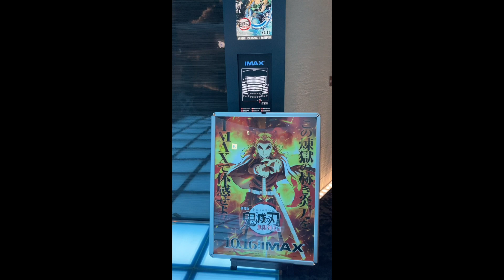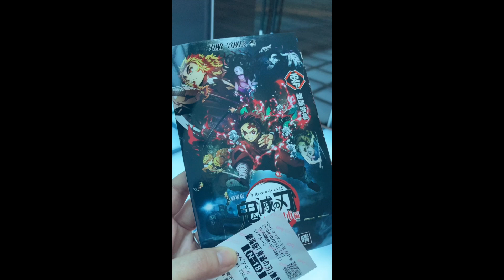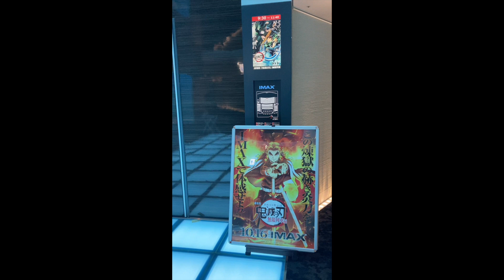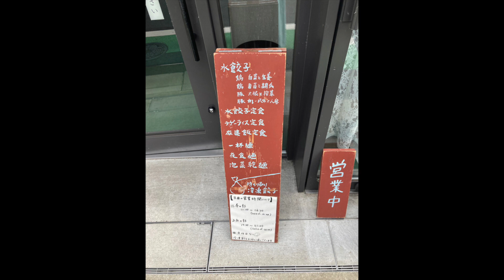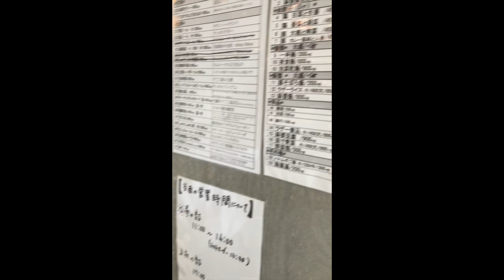劇場版『鬼滅の刃』無限列車編を観てきました | Demon Slayer : Kimetsu no Yaiba the Movie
いま話題の映画「劇場版『鬼滅の刃』無限列車編 」を観に行ってきました。
観た直後の感想やその後のランチの様子を動画にしましたので、ぜひご覧ください！

【目次】
00:00~ オープニング
00:50~ 劇場到着
02:51~ 観劇後の感想
05:53~ ランチ＠按田餃子

【関連動画】
「鬼滅の刃」☆TK夫婦のｵｽｽﾒ漫画☆ 《無料》試し読みアリ♪2020年劇場版公開前にぜひ！【TK's STORY#18】

▼TK夫婦のオススメ漫画「鬼滅の刃」を読みたい方は、コチラからどうぞ。
※【無料】試し読みできます。

一夫婦の一コマを撮影したものとしてお手柔らかにご覧いただければ嬉しく思います。
ぜひお楽しみくださいね。

【TK夫婦の成功法則 公式LINE】では、幸せな理想の家庭生活を築くために必要な普遍的な原則や成功法則について、有益な情報を無料で配信しています。

【期間限定無料】「コーチング体験セッション」をご希望の方はこちらから
※LINE登録後、「体験セッション希望」とメッセージ送信してください。

【関連動画】

【YouTubeチャンネル TK's STORYとは？】

TK's STORYへようこそ！

「夫婦パートナーと一緒に理想のライフスタイルを実現する人」を増やしたいと思い、このチャンネルを立ち上げました。

このチャンネルは、かけがえのないパートナーとの関係について、私たち夫婦が日々学び実践している成功法則、海外移住を成功するための数々の情報を皆さんにシェアするチャンネルです。

また、私たち夫婦の日常のライフスタイルの様子をVlog形式で、リアルに伝えています。

●理想の結婚をしたい！
●幸せな理想の結婚生活に憧れる！
●夫婦で海外移住するためには？

そういった貴方の疑問や悩みの解決の一助になれば、大変嬉しく思います。

末長く、お付き合いいただければ、幸いです。

TK & KK